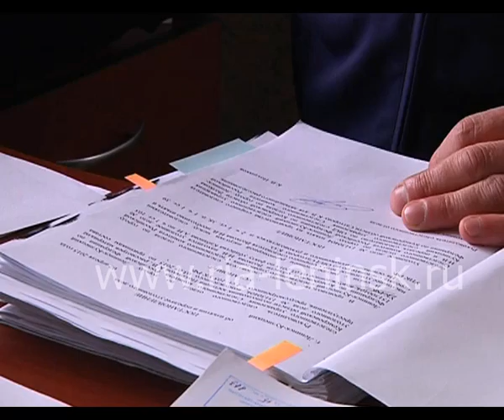Кладбище на приусадебном участке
За прошедшую неделю следователями следственного отдела по г. Ленинск-Кузнецкий обнаружено трое пропавших без вести горожан, которых искали с прошлого года. Тела погибших найдены после схода снега. А недавнее преступление, после которого был задержан гражданин 56 года рождения, пролило свет на судьбу еще двоих пропавших без вести ленинск-кузнечан. Подробности у Ольги Зимариной.